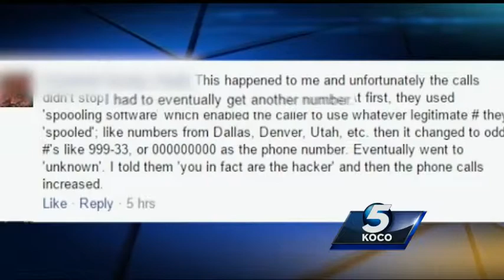Norman police warns people of potential phone scam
Norman police are warning people of a person calling pretending to be a representative from Microsoft.